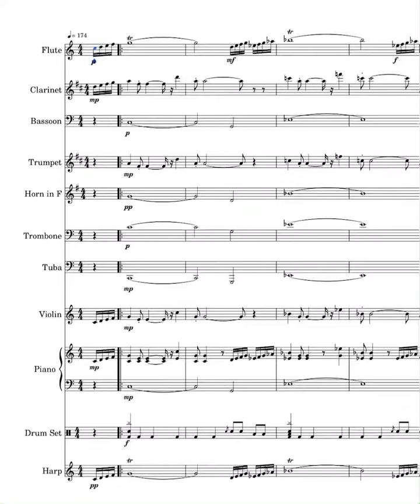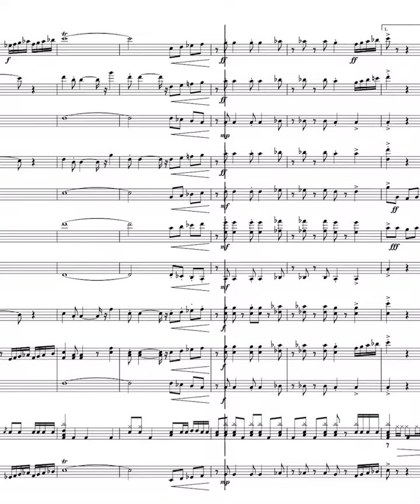【楽譜】ポケモンマスターズEX Anniversary